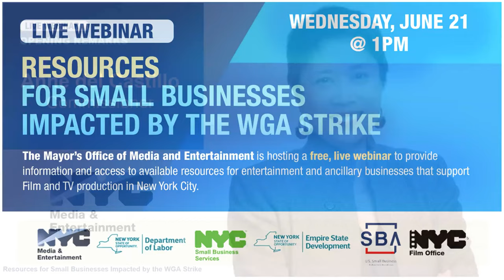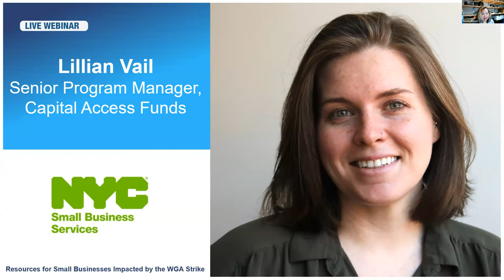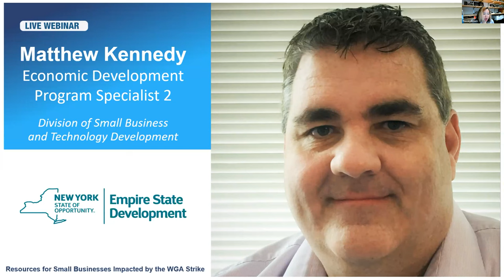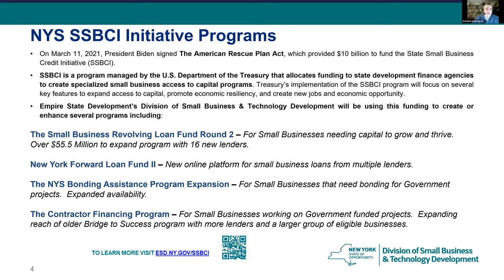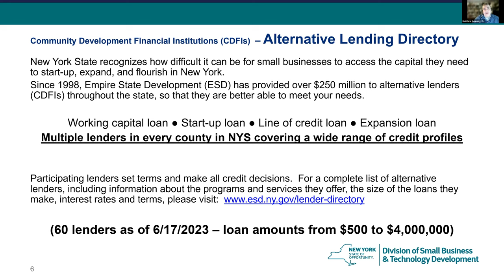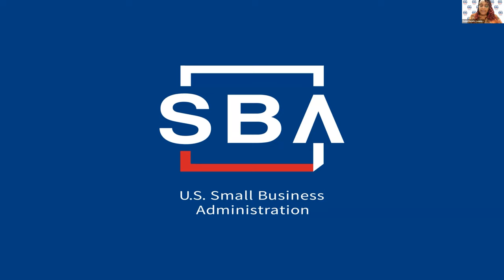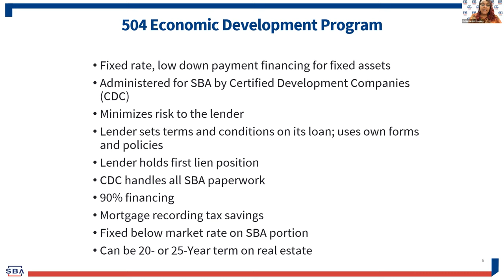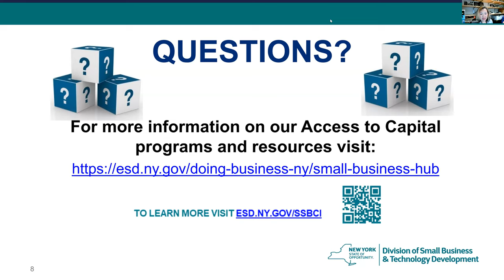Resources For Small Businesses Impacted By The WGA Strike multi-agency webinar led by MOME - June 21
The City of New York recognizes that many small businesses have been impacted by the ongoing Writers Guild of America (WGA) strike. While we hope to see an agreement reached in the near future, we want to ensure that all those impacted have access to support services during this time. The Mayor’s Office of Media and Entertainment is hosting a free, live webinar to provide information and access to available resources. Representatives from NYS Department of Labor, NYC Small Business Services, Empire State Development, and the U.S. Small Business Administration will be participating and available to answer questions.